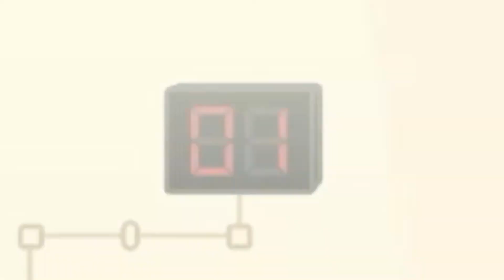I had a crash at my senior at school [lovestory] Toca boca story